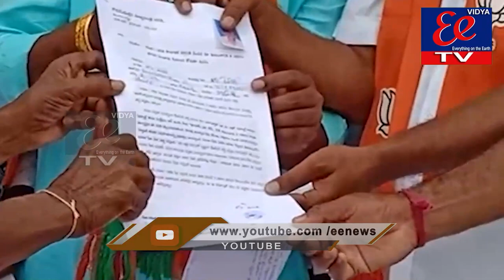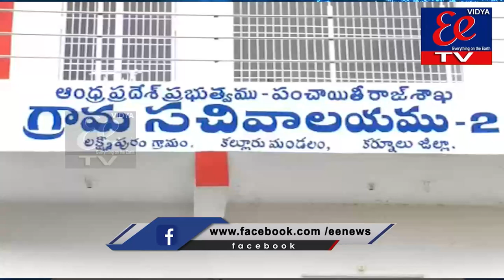News Bulletin || EE News